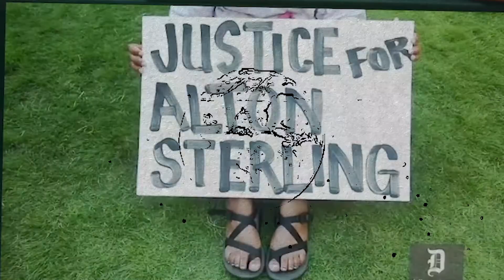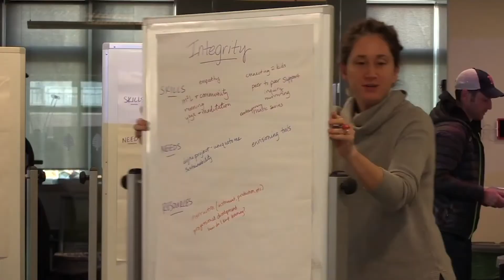Music to Life: Accelerator Program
Our National Accelerator Academy and local Workshops help artists turn their social change ideas into sustainable music-driven programs for communities-in-need.